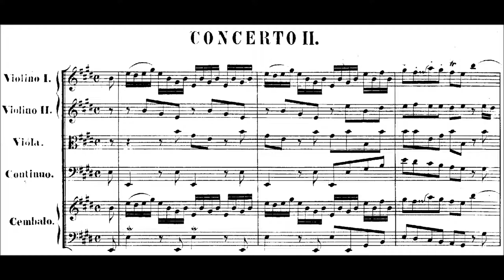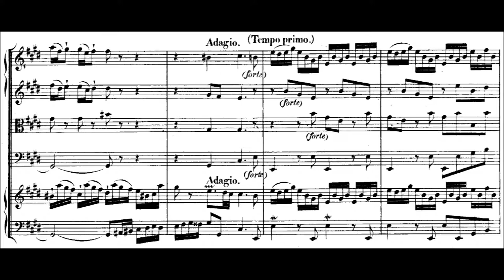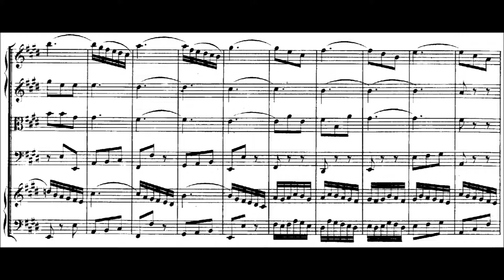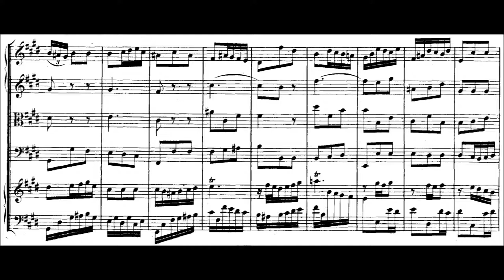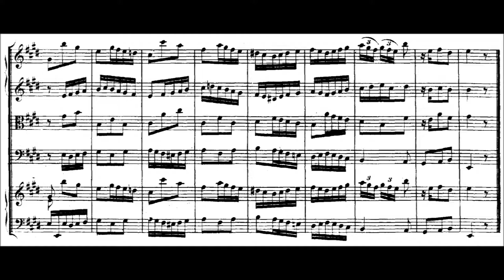J.S. Bach – Klavierkonzert n° 2 in E-dur, BWV 1053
Johann Sebastian Bach (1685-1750) wrote his Harpsichord Concerto No. 2 in E, BWV 1053, in 1738, and it was published in 1854 in Leipzing by C.F. Peters. This concerto is thought to be based on a concerto for a wind instrument, probably oboe or oboe d'amore, and from stylistic considerations, it may have dated from Bach's time in Leipzig. It exists, like BWV 1052, in a later transcription in his cantatas 'Gott soll allein mein Herze haben', BWV 169 and 'Ich geh und suche mit Verlangen', BWV 49, from which further inferences can be made about the original concerto. Bach changed his method of arrangement with this work, significantly altering the ripieno parts from the original concerto for the first time, limited much more to the tutti sections. The lower string parts were much reduced in scope, allowing the harpsichord bass to be more prominent, and the upper strings were likewise modified to allow the harpsichord to be at the forefront of the texture. A standard rendition of the piece lasts 19 minutes. The work calls for two violins, viola, and a continuo section, besides the solo harpsichord.

[0:00] I
[8:17] II. Siciliano
[13:13] III. Allegro

Performers: Matthew Ganong (Harpsichord), Advent Chamber Orchestra under conductor Roxana Pavel Goldstein
Publishers: © Pandora Records/Al Goldstein Archive